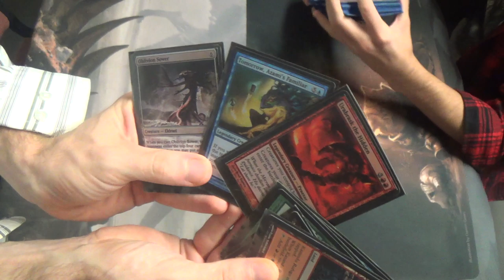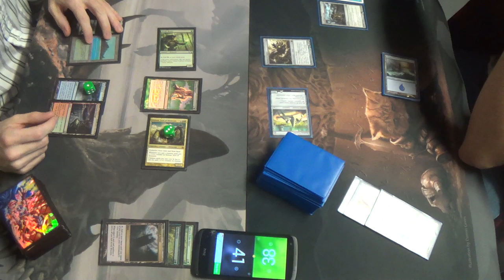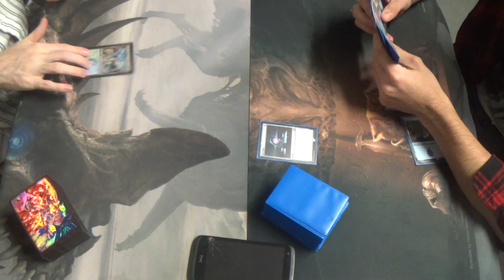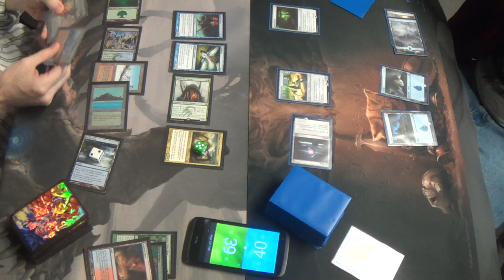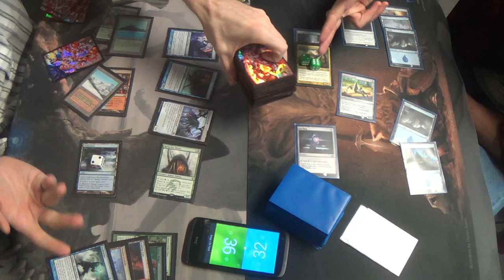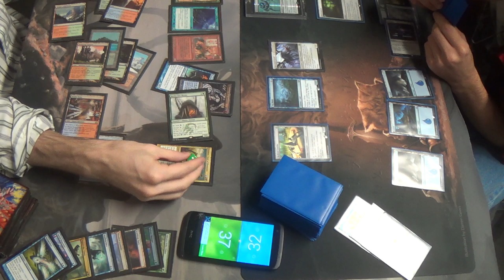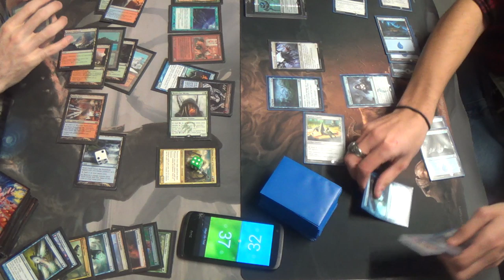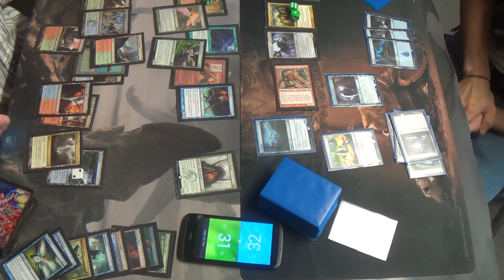EDH Magic — Aminar, Soul of Elements vs. Memnarch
Yeah, he can take control of my general and, in doing so, make basically all seven of his creatures super cheap. I only have a few turns to outrace him, but here's my attempt at it.

Thanks to our patrons:
Benedetto Diab
Vladictus

Special thanks to Vendetta Games for allowing me to film at their store.